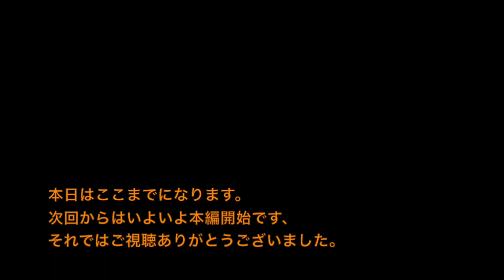【スパロボF縛り】主役が一度でも乗った機体は使用不可【脇役機プレイ】第34話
第34.5話
今回の動画は、完結編に向けての縛り内容のおさらいと主要機体の改造状況の紹介になります。

〜縛り内容〜
各作品で、劇中主人公が一度でも搭乗した機体全て縛ります。
トラブルなどで乗り込んだ場合も対象としています。
パイロットは制限無し。
強制出撃ユニットは攻撃以外の行動は全て可能とします。

リセット、バグ、修理補給の乱用、全て禁止。

〜主な使用可能機体〜
NT-1アレックス
GMⅢ
ネモ
メタス
ジェガン
Gディフェンサー
カルバリーテンプル
エアリーズ
トールギス
ダイアナンＡ
ボチューン

【ダンクーガ・コンバトラー】
忍、豹馬の機体は縛り対象です。
合体可能前までと、強制出撃の場合のみそれ以外を使用可能

基本的に出撃→分離などを行っての使用は禁止にします。

※編集、音声等の不備がたくさんあるとは思いますが、ご勘弁下さい。